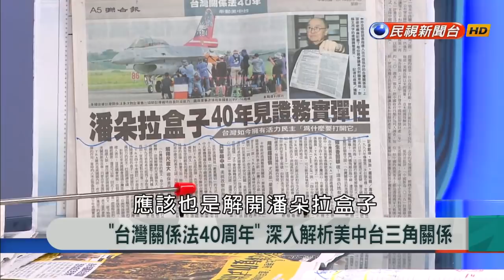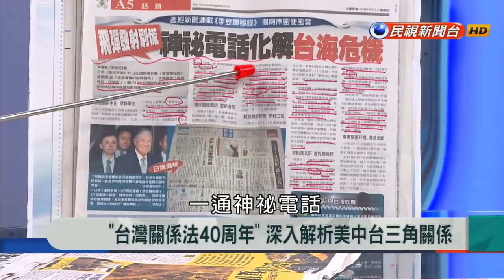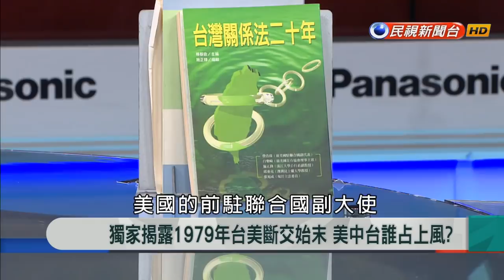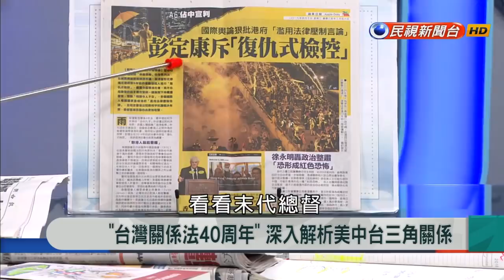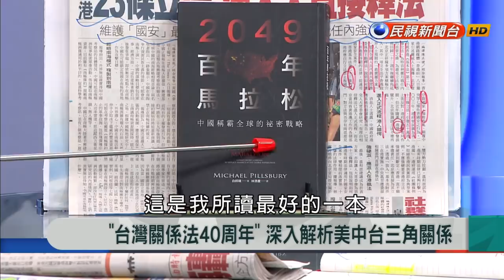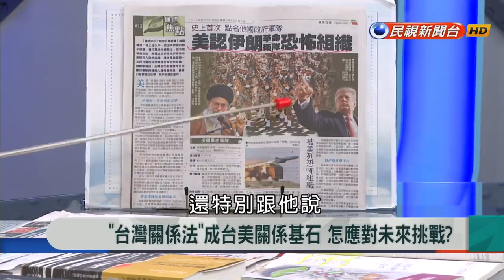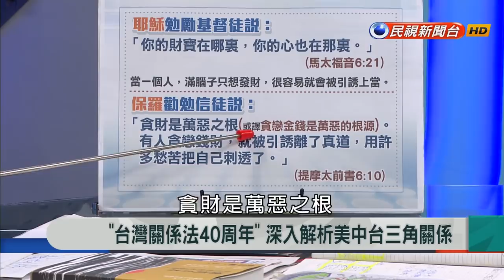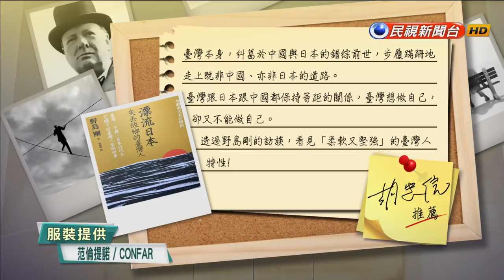【新聞大解讀】"台灣關係法40年" 深入解析美中台三角關係 2019.04.10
來賓名單：張旭成、施正鋒